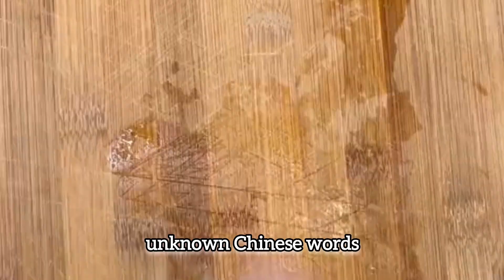Gorden Ramsay vs Dr.Food (china edition) ep1